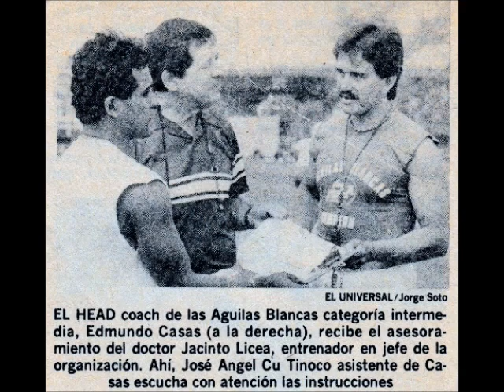Homenaje a Jacinto Licea - Águilas Blancas.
El doctor y entrenador en jefe Jacinto Licea es un icono en el football americano de México, su legado lo convierte en la máxima figura de las Águilas Blancas y el Instituto Politécnico Nacional. No solo ha formado grandes jugadores sino extraordinarios seres humanos.